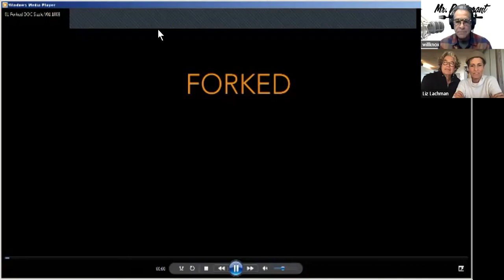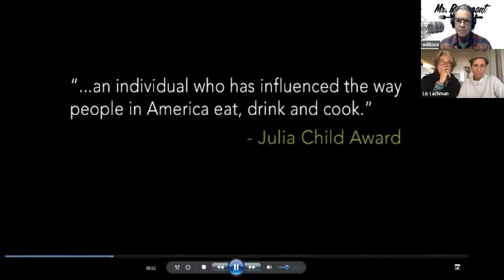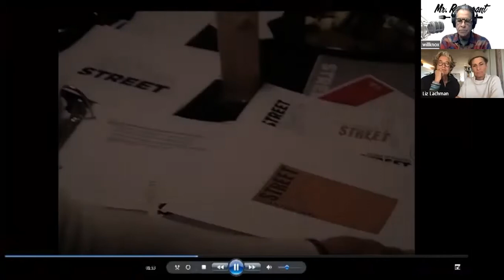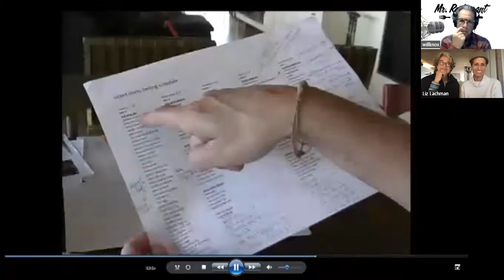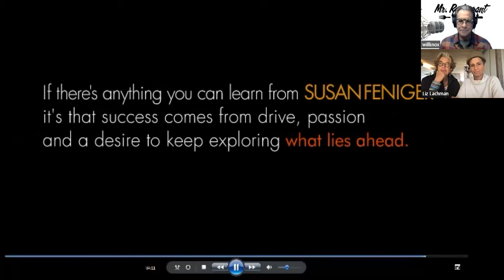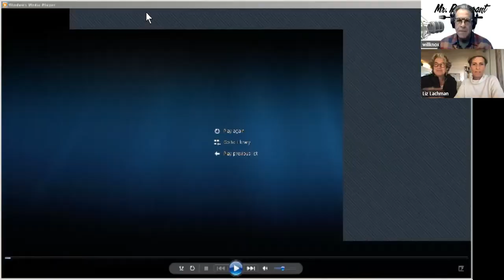SN9|Ep464 - Mr Restaurant - Chef Susan Feniger & Liz Lachman, Composer, Editor, Director, Writer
It's a story about "Reinvention."

Mr. Restaurant, Will Knox has an intimate conversation with Culinary & Legendary Restaurateur, Chef Susan Feniger, and award-winning music composer, editor, film director, and writer Liz Lachman.

They talk about the new film, Susan Feniger. FORKED...a Verite documentary film following award-winning celebrity Chef Susan Feniger on her first solo restaurant, her passionate struggle and quest to bring global street food under one roof in the form of a new LA restaurant: STREET. Shot by her longtime filmmaker partner, it’s a story about starting over and about not IF one
fails... but HOW.

CHEF SUSAN FENIGER -

SUSAN FENIGER is an American chef, restaurateur, cookbook author, radio, and TV personality. She is known for starring in the cooking show Too Hot Tamales and Tamales World Tour on the FOOD Network, Iron Chef, Top Chef Masters, Cooking with the Master Chefs, and more. A proud graduate of the Culinary Institute of America in Hyde Park, for 40 years she has traveled the world bringing food from different cultures back to her several influential Los Angeles restaurants, Ciudad, Street, Border Grill, and Socalo, introducing Angelenos to authentic global dishes. She has received a Lifetime Achievement Award from the California Restaurant Association and also the L.A. Times Jonathan Gold Award celebrating intelligence, innovation, culture, and environment.

Most recently she was awarded the Julia Child Award honoring an individual who has made a profound and significant difference in the way America cooks, eats, and drinks, and was inducted into the permanent collection of the Food Exhibition at the Smithsonian in Washington D.C.

LIZ LACHMAN - WRITER & FILMMAKER
Liz Lachman is an award-winning writer and director. Her screenplays have placed in the top percentages of the Nicholl Fellowships, Page Awards, and Final Draft Screenplay competitions. Her films have played at over 80 festivals around the world, garnering more than 30 awards.

Chef Susan Feniger On Instagram